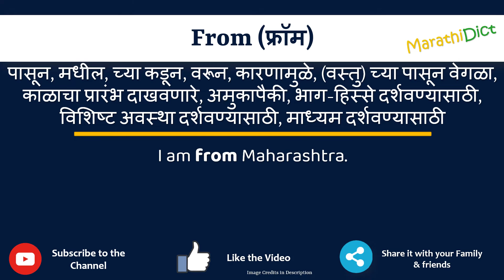From Meaning in Marathi | From म्हणजे काय | From in Marathi Dictionary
या व्हिडिओमध्ये तुम्हाला मराठीत From चा अर्थ समजेल आणि From चा उच्चारही शिकाल. याचा अर्थ तुम्ही From चा अर्थ जाणून घ्याल तसेच From कसे उच्चारता येईल, From म्हणण्याचा योग्य मार्ग कोणता आहे.

तर From शब्द फक्त एका मिनिटात शिका.

उदाहरणांसह From समजून घेऊ.